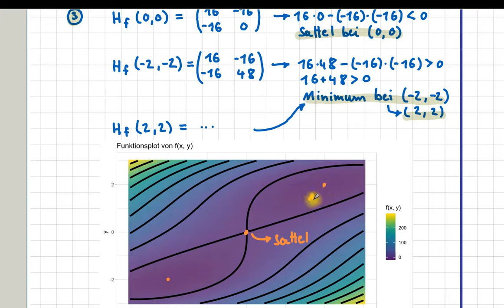Multivariate Differentialrechnung 7: Extremwertbestimmung zweidimensionaler Funktionen: Beispiele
Differentialrechnung (Teil 7)
2 einfache Beispiele zur Bestimmung von Extremwerten des Spezialfalls mit Funktionen von R^2 nach R.